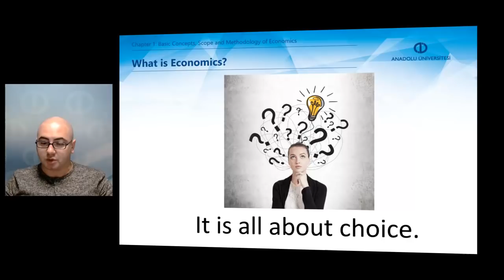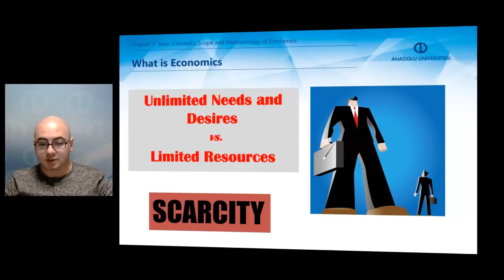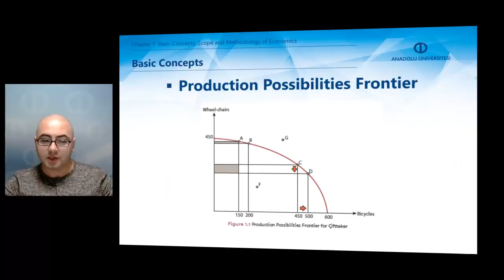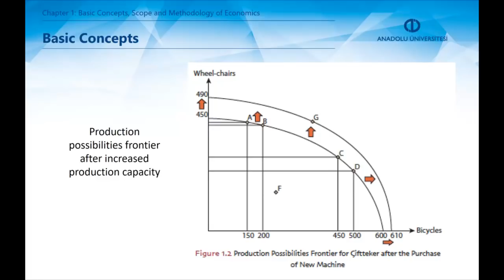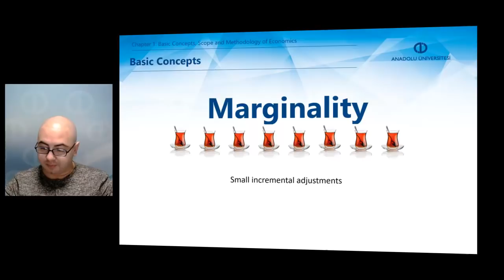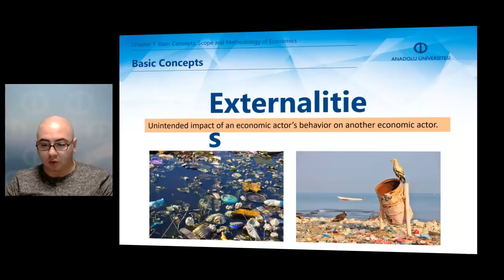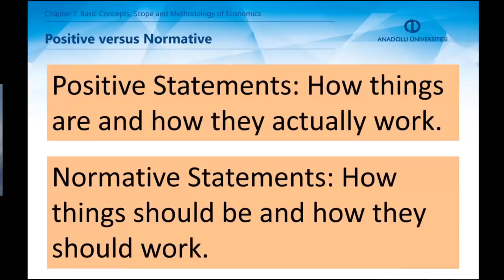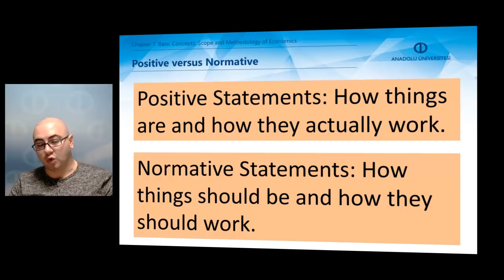INTRODUCTION TO ECONOMICS I - Unit 1 Chapter Summary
Understand the meaning of scarcity and resource allocation
Learn the concepts of opportunity cost and tradeoffs that people face
Learn and apply the meaning of thinking at the margin
Learn the effects of incentives on people’s behavior
Distinguish the difference between microeconomics and macroeconomics
Understand why trade makes everyone better off
Learn the basics of scientific methodology used in economics
Define the concepts of market failure and market power